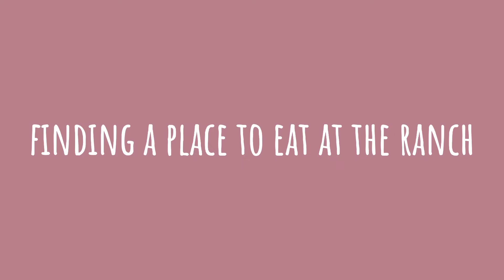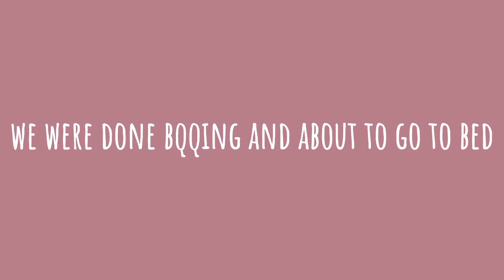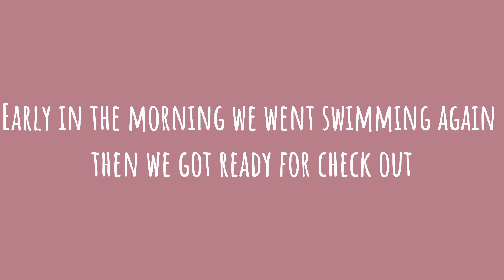Our trip to Puncak! | The Three Musketeers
*Late Post* 4 months before uploaded